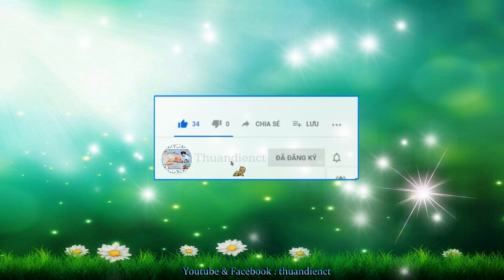F.01 Khởi Hành !... ( Series : Ký Sự Miền Trung - Quảng Trị _ 13.11.2022 _ 20.10.2022 al ).